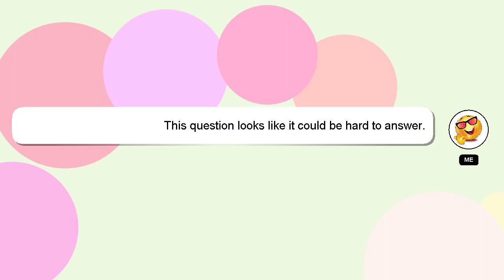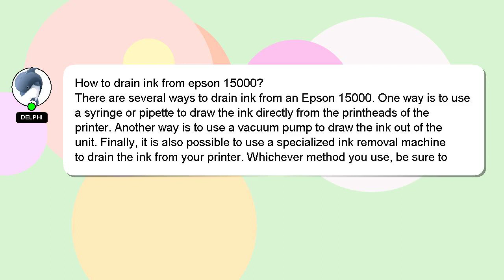How to drain ink from epson 15000?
A quick introduction about me, Hey, I'm known as Delphi. Allow me to support you in answering your questions. - How to drain ink from epson 15000?

If you require more detailed information, please don't hesitate to comment or chat with me. I will express my appreciation for your answer by 'hearting' it.

*1 What we are experimenting :*